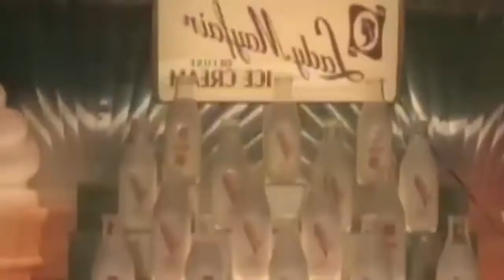When the music hardrive in your brain is corrupted.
When I try and sit down to be creative musically most of the time this is the kind of stuff than runs through my mind , Just thought I would actually make it into a video , might ad on to it later and make it longer.